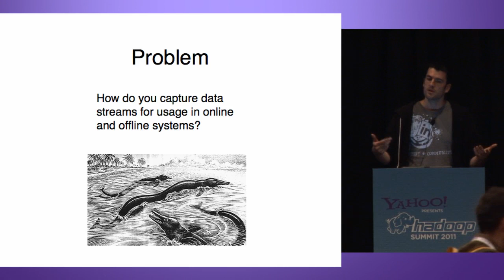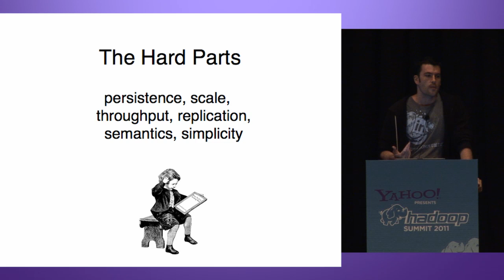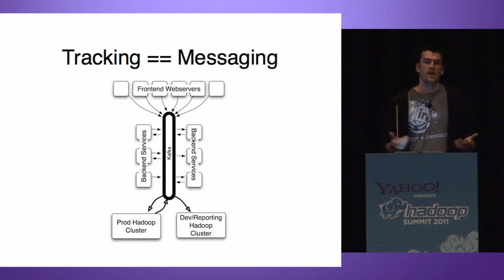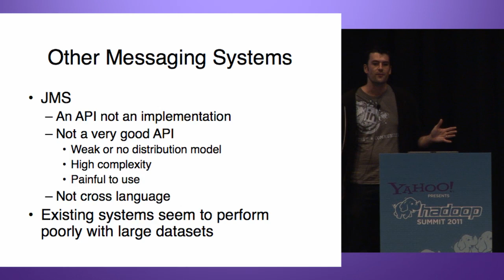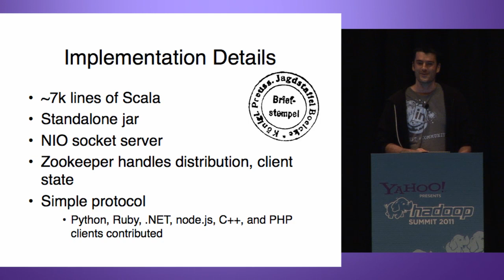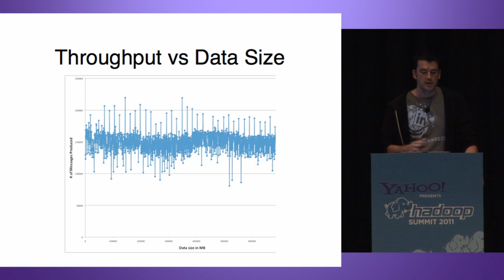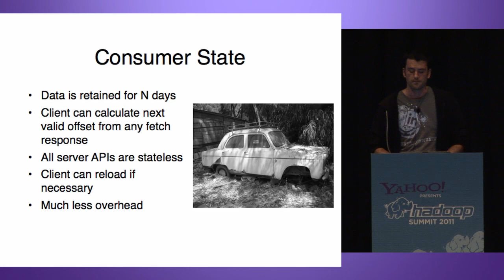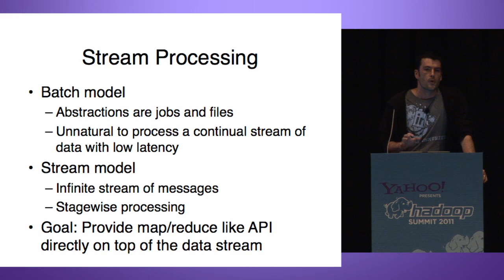Jay Kreps Hadoop Summit 2011 Building Kafka and LinkedIn's Data Pipeline